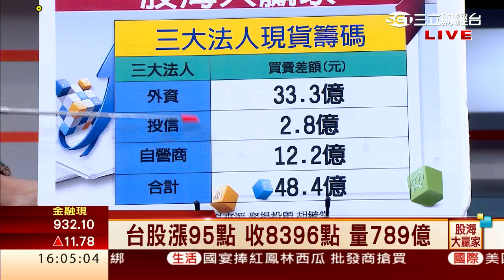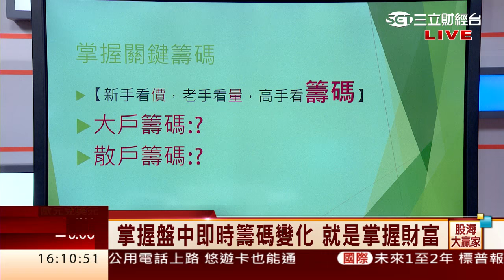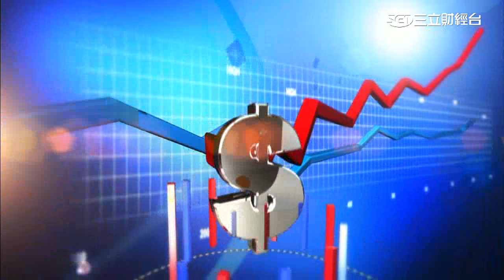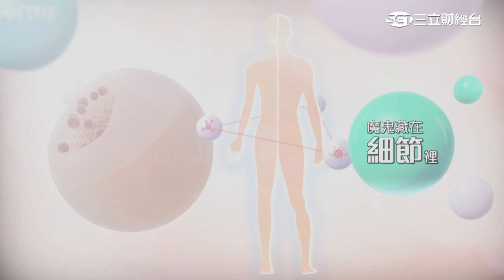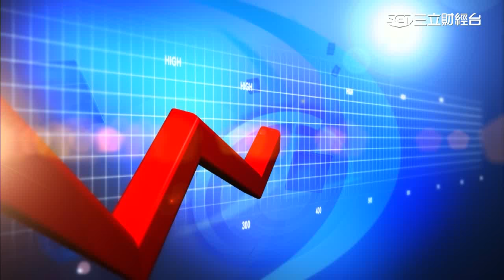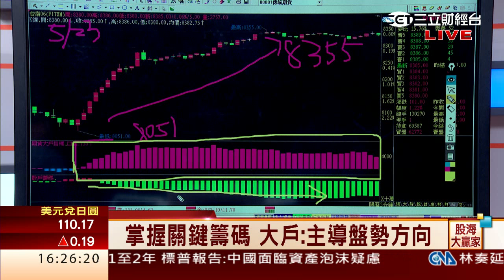胡毓棠-0525 掌握盤中即時籌碼變化 就是掌握財富∣股海大贏家∣三立財經台CH88